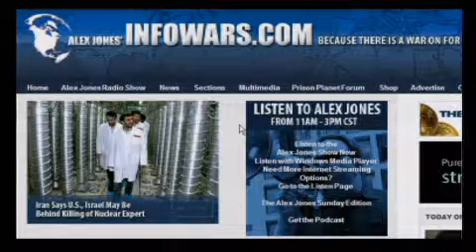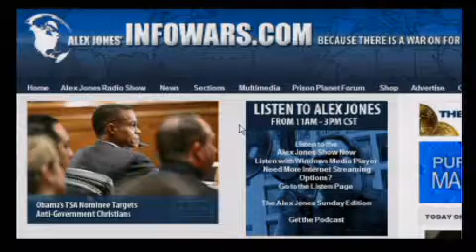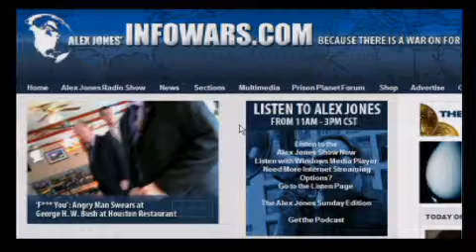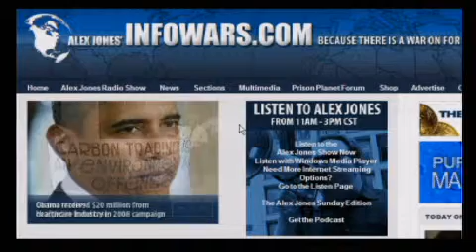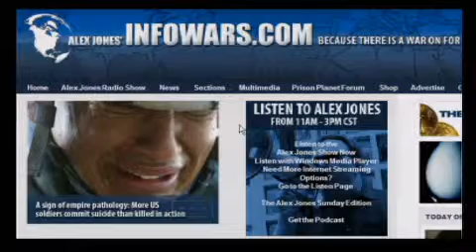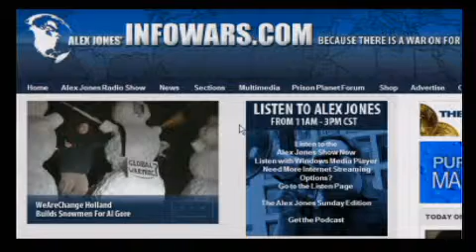The Alex Jones Show L I V E - January 13th 2010 - Part 13 of 18